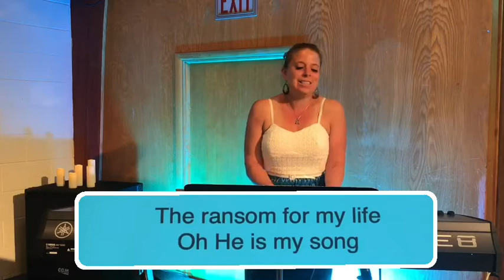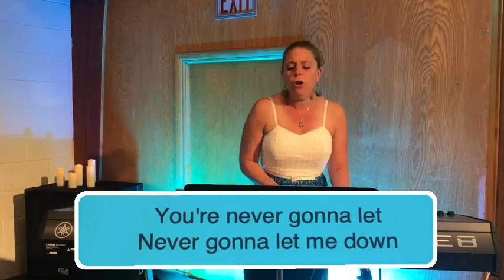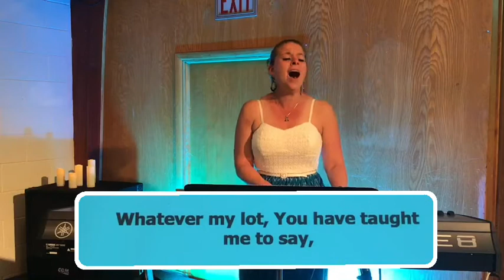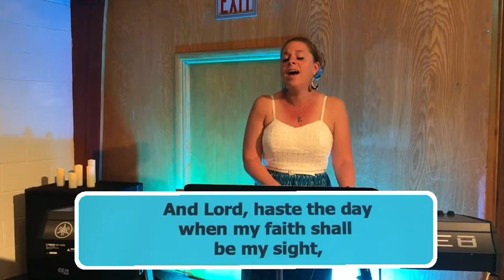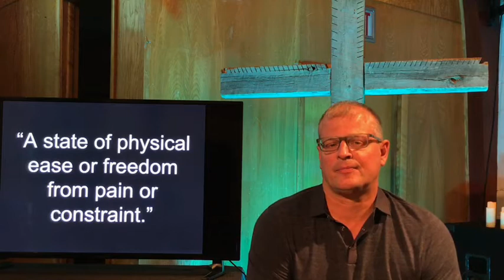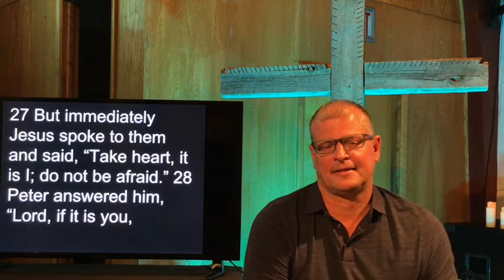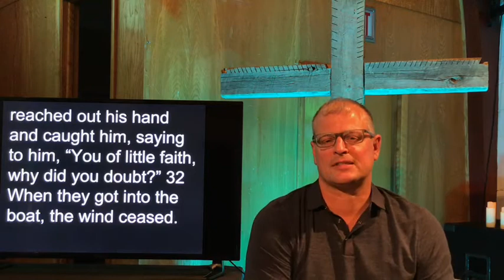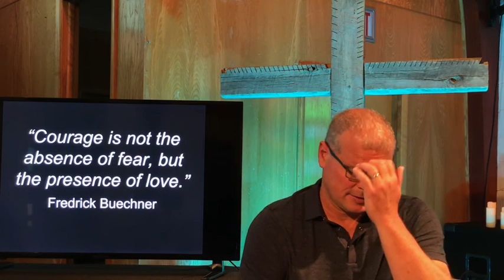Walk on Water